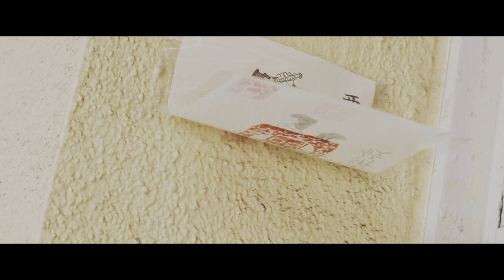ONE OK ROCK 「Broken heart Of Gold」MV制作メイキング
ONE OK ROCK『Broken Heart Of Gold』の一般公募に応募した際のメイキング映像です。

Dancer: Mei Miyakawa
Actor: Misaki
            Yuhei Abe
Camera: Tomoaki Muta
                Ryuta Yoshida
Light: Lin
Assistant Director: Kosuke Shioda
Director: Atsumi Hanzawa
Making: Naoki Miyashita